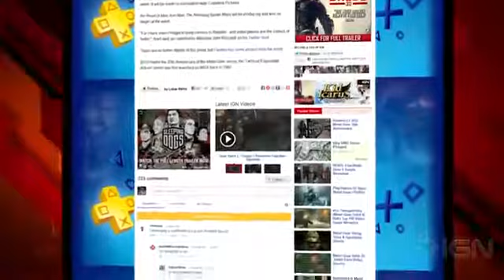IGN News_ Metal Gear Movie Details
The Best Game Play Trailers And More Nintendo Sony Microsoft Atari Wii U Wii Nintendo 3DS PlayStation 3 PlayStation Vita Xbox 360 2K Games 2K Sports AM2 Bungie Digital Electronic Arts Epic Games Harmonix Koch Media Mojang Naughty Dog Rockstar Activision Beenox Bethesda Softworks Bioware Blizzard Bluepoint Games Capcom CD Projekt From Software Konami Microsoft Namco Bandai Nintendo RedLynx Sega Sony Square Ubisoft PS2 GCN XBOX DC GBA PC PSX N64 PSP NDS NG X360 PS3 WII 3DS iPhone PSVITA WiiU Android Alan Wake's American Nightmare XBLA
| Assassin's Creed Revelations | Batman: Arkham City | Battlefield 3 | BioShock InfiniteCall of Duty: Black Ops | Call of Duty: Modern Warfare 3 | Catherine | Darksiders II | DeadIsland | Deus Ex: Human Revolution | DmC | Dragon's Dogma | FIFA 12 | Final Fantasy XIII 2 |
Forza Motorsport 4 | Gears of War 3 | Ghost Recon: Future Soldier | Grand Theft Auto V | Halo4 | Mass Effect 3 | Max Payne 3 | Metal Gear Rising: Revengeance | Metal Gear Solid HDCollection | Ninja Gaiden 3 | Pro Evolution Soccer 2012 | Prototype 2 | Resident Evil:
Operation Raccoon City | Silent Hill: Downpour | The Elder Scrolls V: Skyrim | Tomb Raider PS2 GCN XBOX DC GBA PC PSX N64 PSP NDS NG X360 PS3 WII 3DS iPhone PSVITA WiiU Android Nintendo
Sony Microsoft Atari Wii U Wii Nintendo 3DS PlayStation 3 PlayStation Vita Xbox 360  2K Games2K Sports  AM2  Bungie  Digital  Electronic Arts  Epic Games  Harmonix  Koch Media  Mojang
Rising: Revengeance | Metal Gear Solid HD Collection | Ninja Gaiden 3 | Pro Evolution Soccer 2012 | Prototype 2 | Resident Evil: Operation Raccoon City | Silent Hill: Downpour | The Elder Scrolls V: Skyrim | Tomb Raider VISO Games Xbox Live Yu Suzuki / AM#2